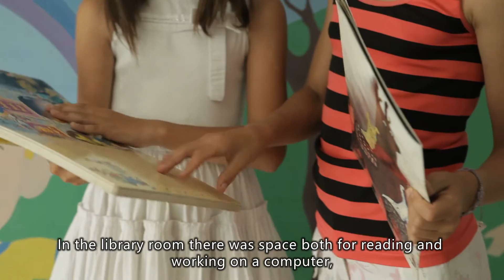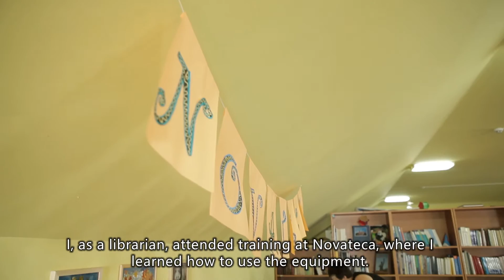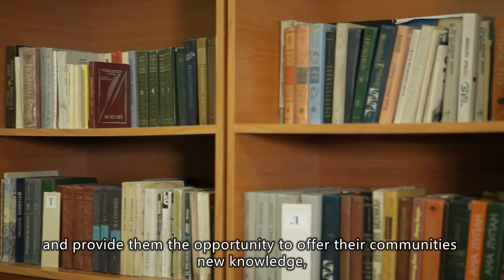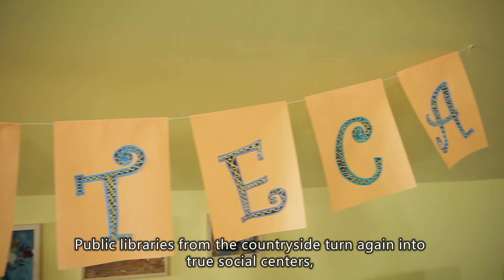STAR Libraries: Budesti Public Library: Never too late for modernization